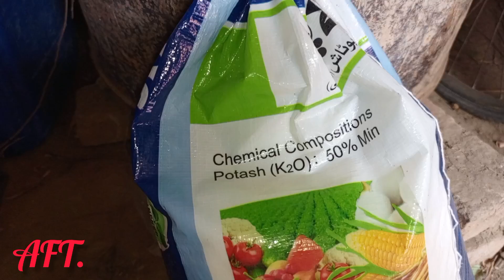Aaj Kamad ko Potash (SOP) Flood Ker Di. || Sugercane Farming || Agriculture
Aj Kamad Ko Potash Flood ker di.
Kamad ko potash kab flood karni chhiay.